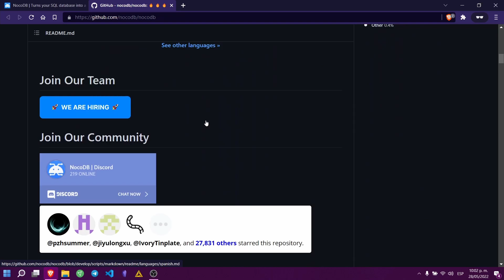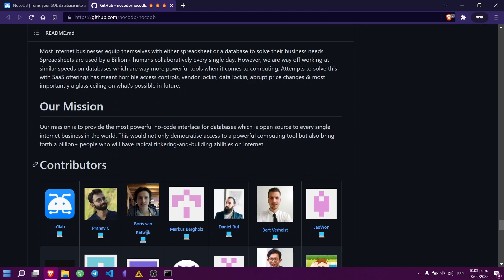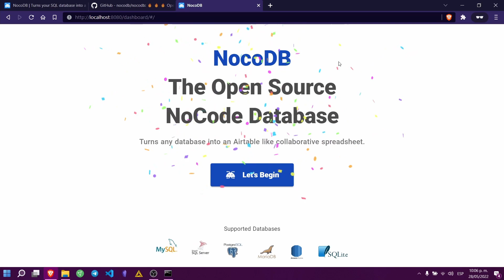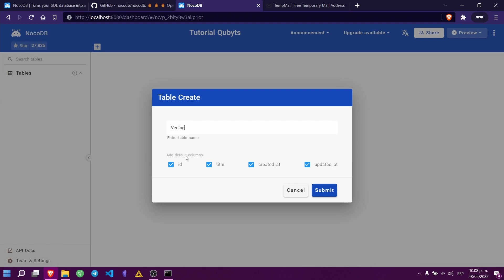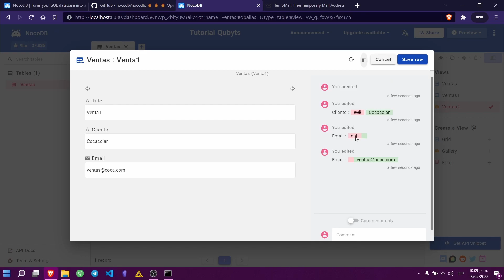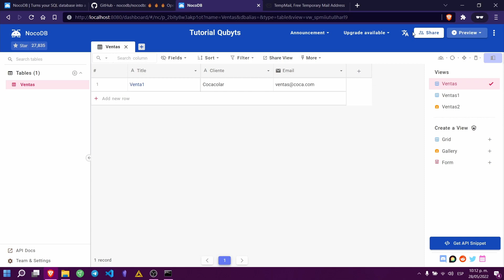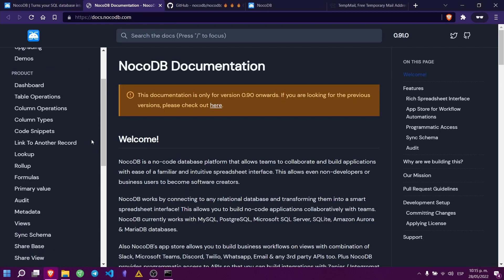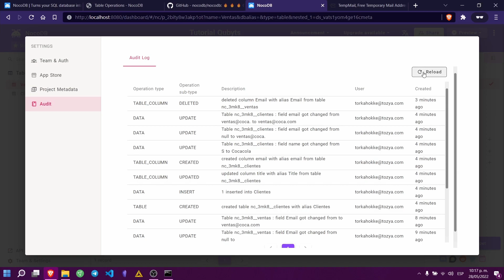Instalando NocoDB en Windows 11, una alternativa a Airtable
Si utilizas mucho airtable y buscas una alternativa opensource NocoDB es una buena opción!
En este video vemos como hacer la instalación en local y un par de funciones y demo de la interfaz web.

1. La herramienta que utilizo para extraer datos de diversas fuentes
3. Tu sitio web gratuito y sin saber programar
4. Servicio de correo enfocado en la privacidad

Si te gusta me contenido y quieres apoyarme (únicamente si está en tus posibilidades)
00:00 Intro
00:09 ¿Qué es NocoDB?
00:18 Bases de datos que soporta NocoDB
01:03 Documentación de NocoDB
01:23 Instalación usando NodeJS
01:35 Validar si tienes NodeJS instalado
02:35 Realizando la instalación de NocoDB
04:06 Ejecutando NocoDB de forma local
04:26 Ingresando por primera vez a NocoDB
04:37 Realizando el registro del usuario administrador
05:19 Creando un nuevo proyecto en NocoDB
05:44 Explorando la interfaz de NocoDB
07:50 Validando la base de datos utilizada en la instalación
08:57 Customizando colores de NocoDB
11:44 Marketplace de integraciones
12:16 Outro